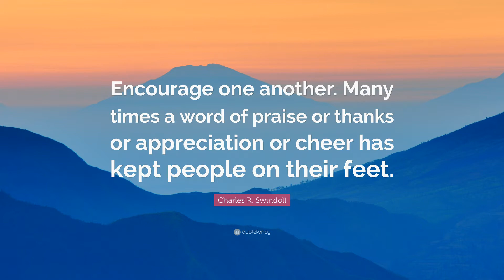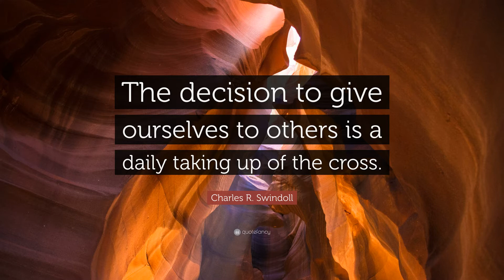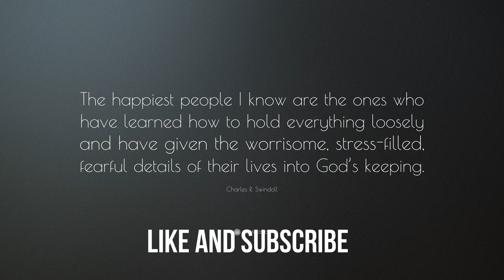Charles R. Swindoll Quotes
Charles Rozell Swindoll is an evangelical Christian pastor, author, educator, and radio preacher. He founded Insight for Living, headquartered in Frisco, Texas, which airs a radio program of the same name on more than 2,000 stations around the world in 15 languages.